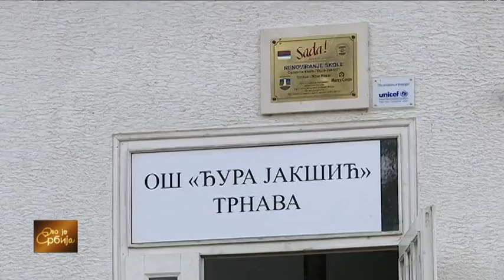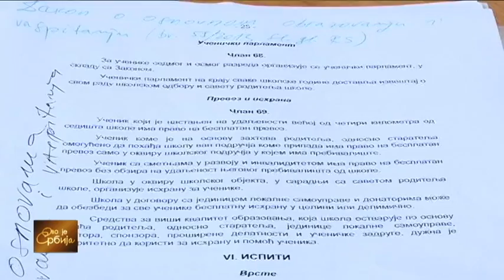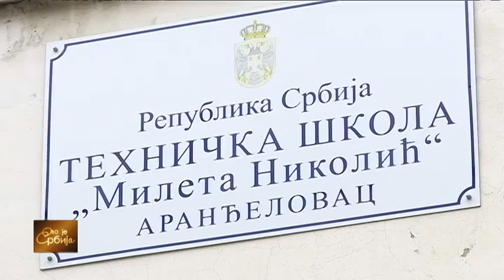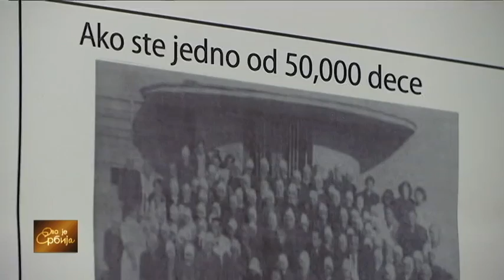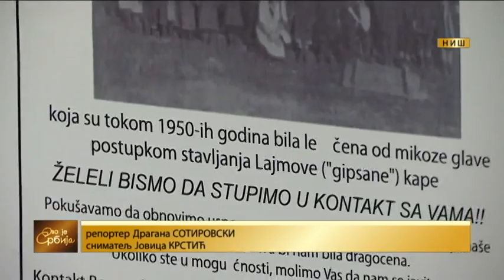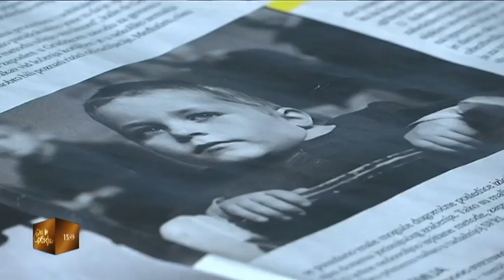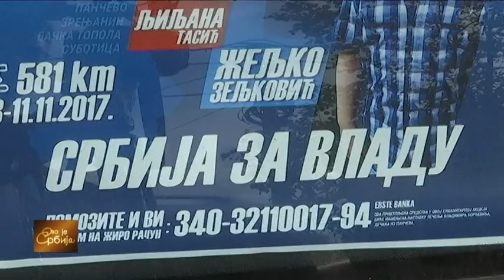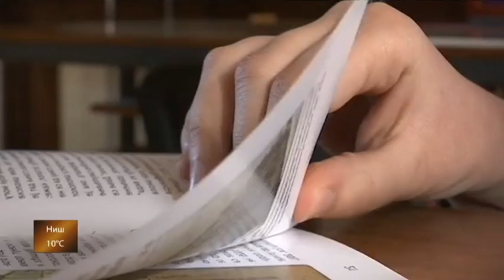Ovo je Srbija 08. 11. 2017.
Slučaj iz 50-ih godina prošlog veka, kada se lek za jednu vrstu mikoze glave primenjivao na deci protiv volje njihovih roditelja, istraživala je Dragana Sotirovski.Tragom informacije da je bez dozvole roditelja na školskoj deci primenjivan eksperimentalni lek za mikozu glave,  tim lekara iz Srbije, u saradnji sa kolegama iz Izraela, istraživao je taj slučaj - i mnogo toga saznao. Jedna od pet bolnica u tadašnjoj FNRJ, bila je u Nišu, a deca koja su lečena na specifičan način, rendgen zracima, danas su odrasli ljudi.

Kolike su zalihe litijuma u Srbiji, i šta će otvaranje rudnika kod Loznice značiti za stanovnike jadarskog kraja - u priči Slavice Džinović.

Ultramaratonci su odlučili da trče humanitarnu trku od Preševa do Subotice za pomoć dečaku iz Pančeva koji ima tumor na mozgu - izveštava Biljana Jović.

Pratite nas i na Jutjub kanalu i Fejsbuku

Urednici emisije: Dane Ilić i Vesna Manojlović
Voditeljka: Zorana Koršoš Nikolić
Odgovorna urednica Redakcije Dopisništva: Gordana Jakovljević